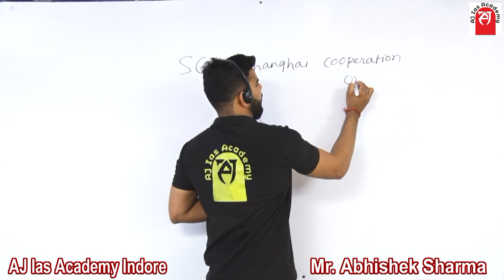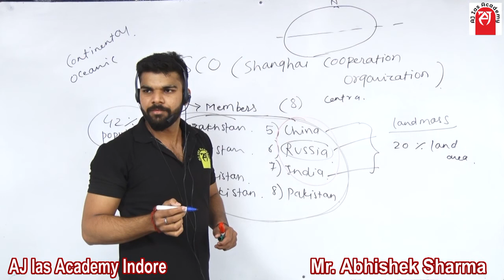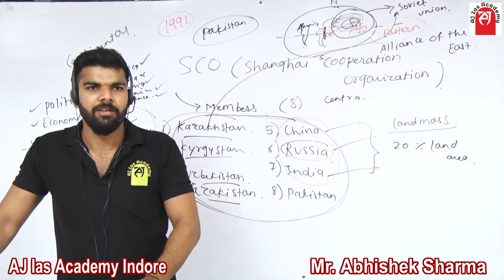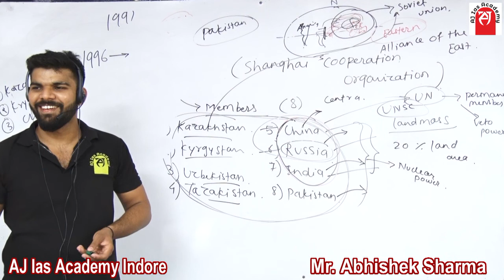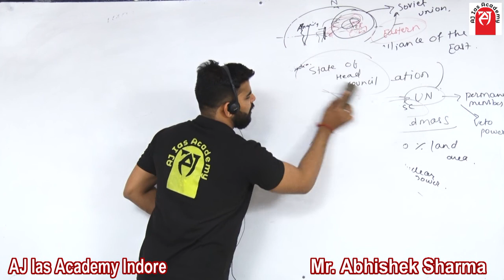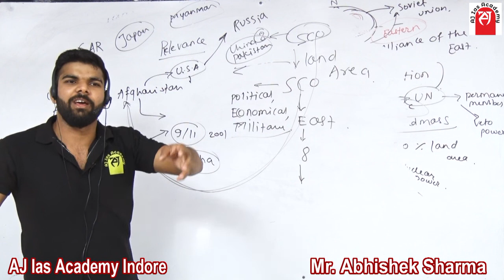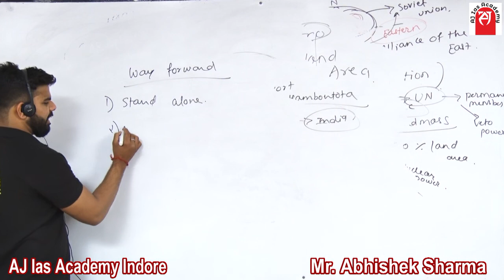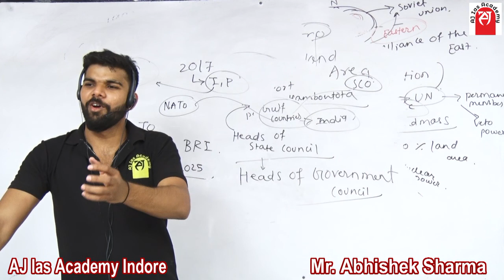SCO SHANGHAI COOPERATION ORGANISATION FOR UPSC CSE MR. ABHISHEK SHARMA TOPIC-39| AJ IAS ACADEMY